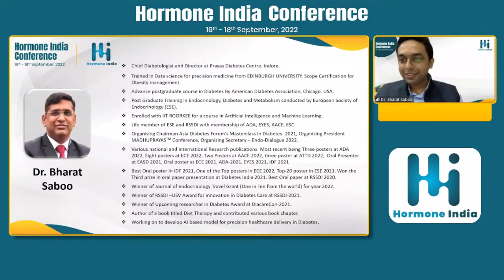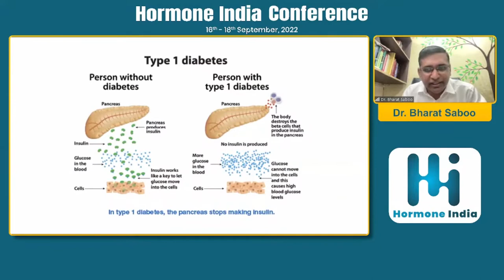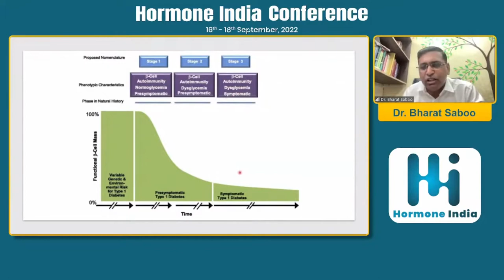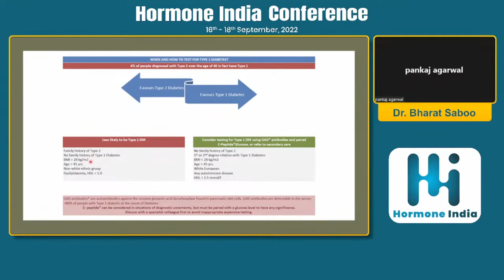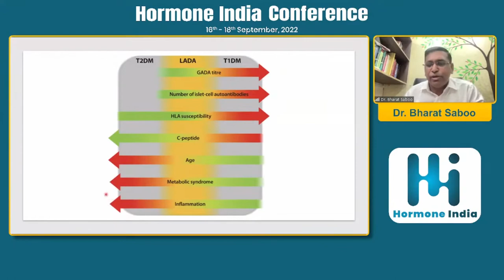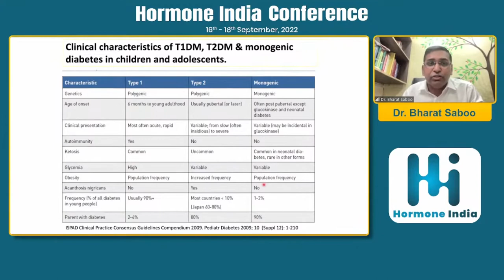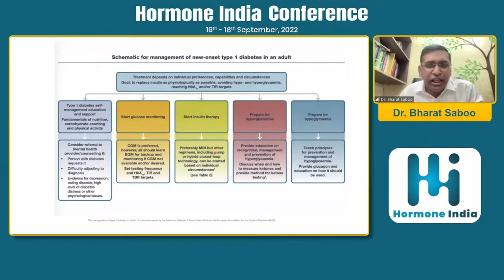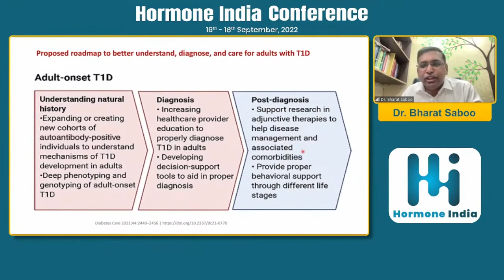Dr. Bharat Saboo - Adult onset T1DM